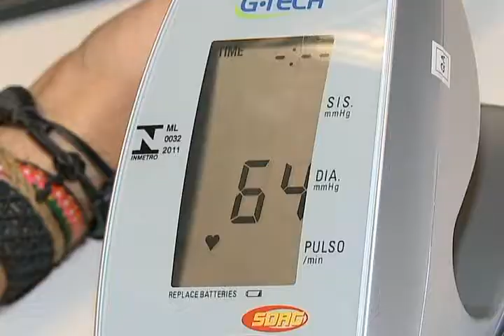Primeira Região na WEB TV nº 254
Universidade Corporativa (Unicorp) promove curso Tesouro Gerencial e Noções do SIAFI no TRF da 1ª Região em Brasília;
Divisão de Assistência à Saúde do TRF1 realiza a 16ª Semana do Coração; inaugurada a  Primeira Feira de Produtos Orgânicos no Tribunal. Confira esta novidade!